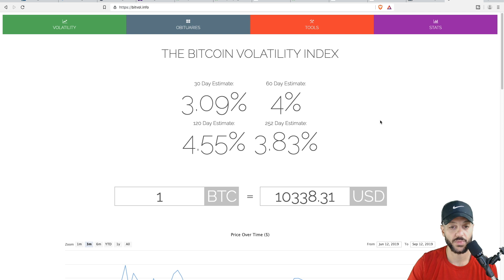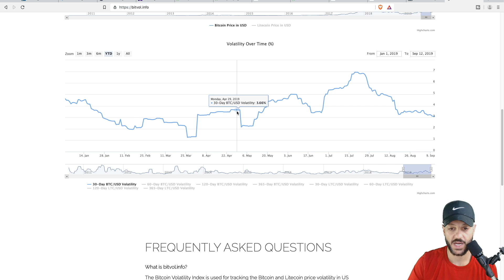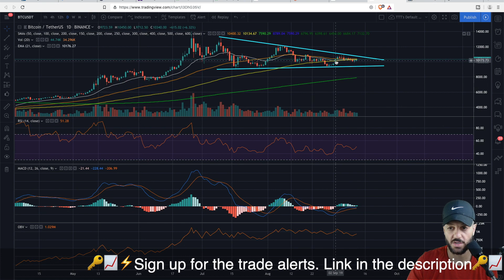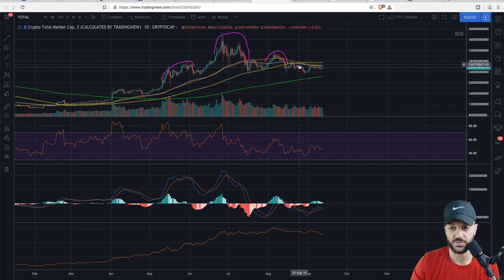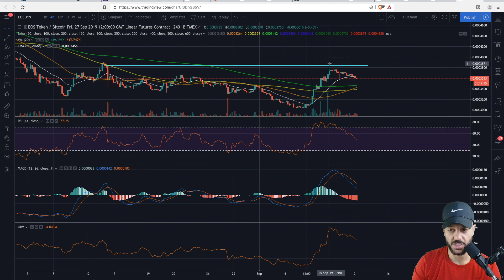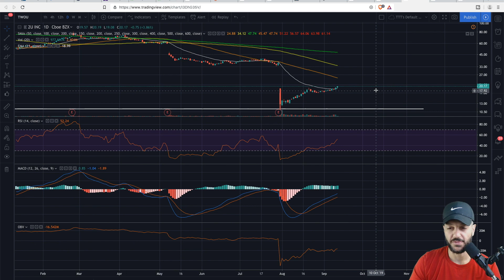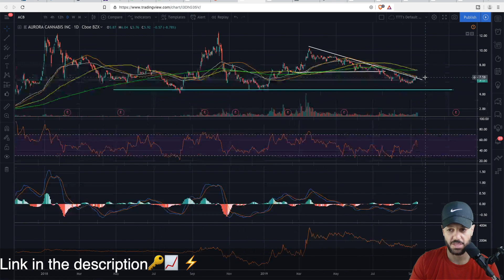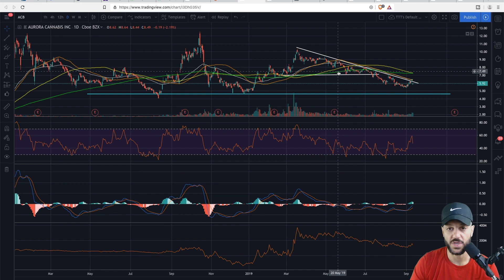BITCOIN still in a bearish pattern? Aurora Cannabis stock crashes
Bitcoin is still in a bearish price pattern with the descending triangle as you can see from the technical analysis. Will Bitcoin rebound or will bitcoin crash from here and see a retest of the 21 weekly EMA or the 200 MA on the daily Bitcoin chart. Where is Bitcoin price headed?

Aurora Cannabis Inc ($ACB) crashes again due to negative earnings. Should you buy Aurora Cannabis stock here or wait?

LINKS ⛓️